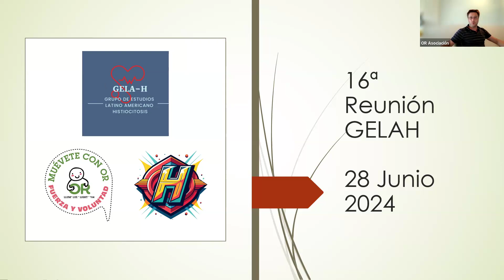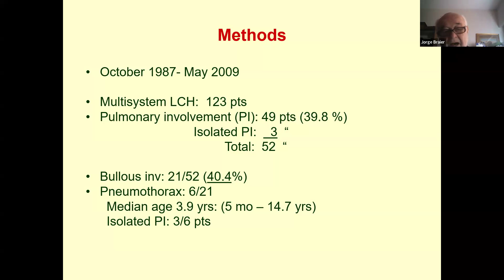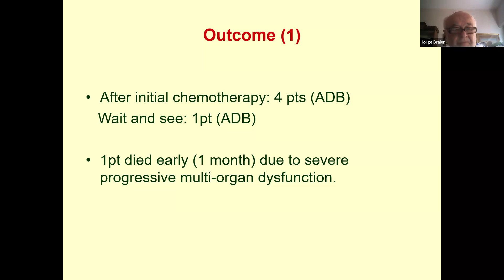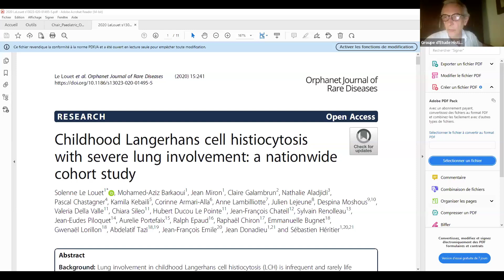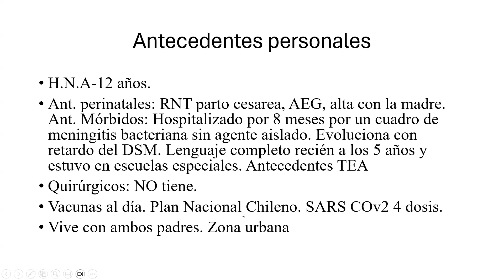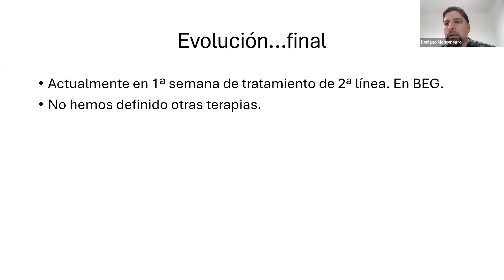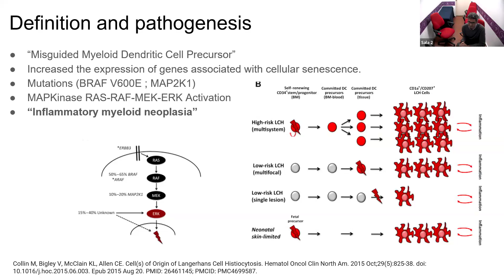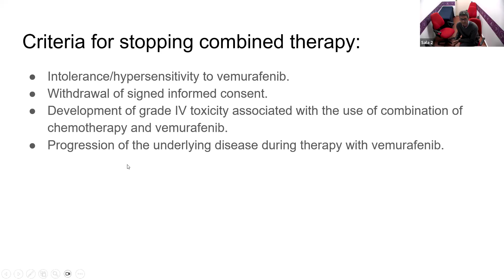28/6/24 Latin American study group Pulmonar Histiocitosis & Combined salvatage therapy for BRAFV600e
16º Latin American study group on Histiocytosis, (+englis** below**)
Organizada por OR Asociación y el grupo GELAH "Grupo de Estudios Latino Americano sobre Histiocitosis".  Destinada a profesionales que tratan Histiocitosis: LCH, HLH, Erdheim Chester, XHG Juvenil y Rosai Dofman.
En estas reuniones se plantean casos clínicos complejos, se debaten estrategias y protocolos de tratamiento.  Invitados especiales en esta charla: Dr. Jean Donadieu, Service d'Hématologie - Oncologie pédiatrique AP-HP.Sorbonne Université, Hôpital d'Enfants Armand-Trousseau, Paris.
 Dr. Dmitry Esveev, Oncólogo pediatra e investigador en Kepleruniversitätklinikum,, Linz, Austria. Ambos expertos internacionales y grandes investigadores de la Histiocitosis.

16th Latin American study group on Histiocytosis, (+english** below**)
Organized by OR Association and the GELAH group "Latin American Studies Group on Histiocytosis". Intended for professionals who treat Histiocytosis: LCH, HLH, Erdheim Chester, XHG Juvenil and Rosai Dofman.
In these meetings, complex clinical cases are presented, strategies and treatment protocols are discussed. Special guests in this talk: Dr. Jean Donadieu, Service d'Hématologie - Oncologie pédiatrique AP-HP.Sorbonne Université, Hôpital d'Enfants Armand-Trousseau, Paris
and Dr. Dmitry Esveev, international experts and great researchers of Histiocytosis.

Agenda GELA-H MEETING
Grupo de Estudios LatinoAmericano sobre Histiocitosis
English below
Viernes 28 Junio
Presentación y debate de ideas:
● Compromiso pulmonar en Histiocitosis de Langerhans: Bullas, neumotórax.
Presentan: Dres. Claudio Castaños, Neumonología, Dra. Maria Laura Galuzzo, patología y Dr. Jorge Braier, oncólogía pediátrica, miembro de la Histiocyte Society. Hospital Garrahan, Argentina

Comentarán todas a presentaciopnes:
★ Dr. Jean Donadieu, experto en Histiocitosis, Service d'Hématologie - Oncologie
pédiatrique AP-HP.Sorbonne Université, Hôpital d'Enfants Armand-Trousseau, Paris,
Francia.
★ Dr. Dmitry Esveev, experto en Histiocitosis, Oncólogo pediatra e investigador en
Kepleruniversitätklinikum,, Linz, Austria.

Presentación de caso clínico y debate de propuestas de tratamiento:
● Caso clínico en Chile - Paciente con compromiso pulmonar severo de LCH.
Presenta: Dr Benigno Montenegro, Hospital Regional de Antofagasta, Chile

Presentación de protocolo de tratamiento:
● Propuesta de tratamiento de las Histiocitosis de Langerhans de Alto riesgo.
Presenta: Dr Guido Felizzia, hematología/Oncología.

GELAH MEETING AGENDA
Latin American Study Group on Histiocytosis
Session will be held in Spanish, recorded to then publish with subtitles.
Date: Friday, June 28th

● Pulmonary commitment in Langerhans histiocytosis: Bullas, pneumothorax.
Presenter: Drs. Claudio Castaños, Pneumonology, Laura Galuzzo, Pathologyst and Jorge Braier, Hematology/oncology, member of the Histiocyte Society. Hospital Garrahan, Argentina.

Commenting all presentations:
★ Dr. Jean Donadieu, expert in histiocytosis and researcher at Service
d'Hématologie-Oncologie Pédiatrique Ap-Hp.Sorbonne University, Hôpital
d'Enecands Armand-Trousseau, Paris, France.
★ Dr. Dmitry Esveev, expert in histiocytosis and researcher, pediatric and researcher
oncologist at Kepler Universitätklinikum, Linz, Austria.

 Clinical case presentation and debate possible treatment´s proposals:
● Clinical case in Chile - Patient with severe pulmonary commitment of LCH.
Presenter: Dr Benigno Montenegro Reyes, Hospital Regional de Antofagasta, Chile

Treatment Protocol Presentation:
● Proposal for High Risk Histiocytosis, combined treatment.
Presenter: Dr. Guido Felizzia, Hematology- oncology. Hospital Garrahan, Argentina.